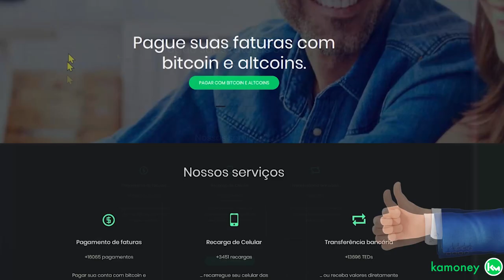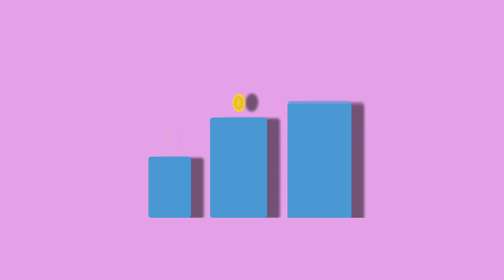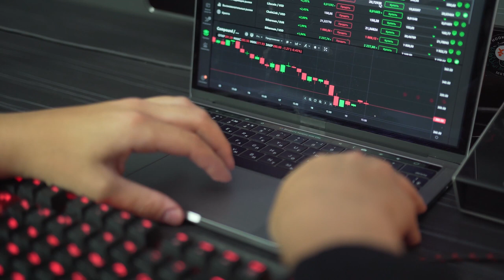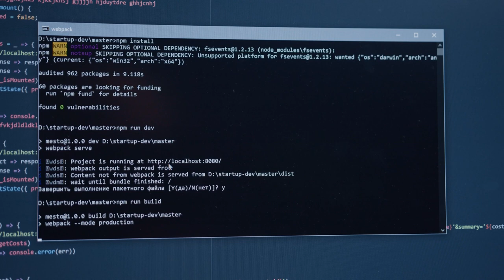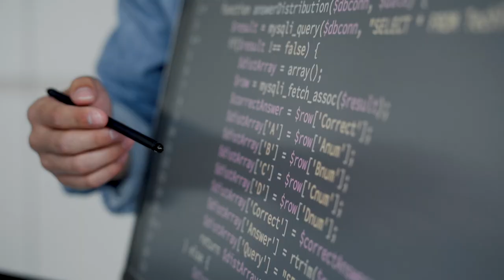MELHORES CRIPTOMOEDAS PARA COMEÇAR INVESTIR NA BAIXA!